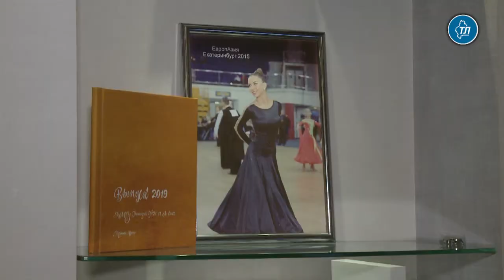Участников Стэнфордского форума пригласили в гости тюменские семьи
60 студентов-участников Стэнфордского российско-американского форума прибыли в Тюмень из Москвы. В столице России учащиеся вузов из России, Бангладеш, Великобритании, Украины, Греции, Узбекистана и США встретились с представителями органов власти, деловых и научных кругов. В Сибири у студентов - насыщенная деловая программа. 29 ноября их пригласили в гости 15 тюменских семей.

В семье Елены и Эдуарда Меньш американских гостей согревают душевной беседой и праздничным ужином с традиционной индейкой: когда в США 28 ноября отмечали День благодарения, участники Стэнфордского форума находились на пути в Тюмень.

"В США это значимый праздник, хотелось, чтобы он состоялся и для наших гостей. Будет и развлекательная программа - сын проведет мастер-класс по футболу, - рассказала Елена Меньш. - Участников форума в моей семье принимают впервые. Языкового барьера нет: я преподаю иностранный язык в вузе, дочь Дана и сын Демид тоже понимают английский. Для нас это интересный опыт: я каждый день общаюсь с иностранными студентами на занятиях, а в неформальной обстановке - впервые. Есть возможность узнать о другой культуре, традициях и ответить на вопросы гостей о нашей стране и образе жизни".